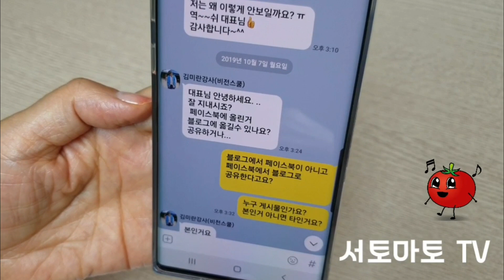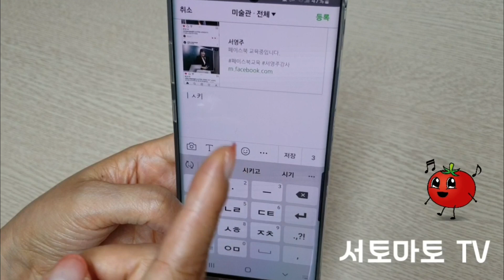sns 궁금증 : 페이스북 게시물 블로그에 공유하는 방법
sns 궁금증 서토마토에게 물어보세요.
페이스북에 있는 게시물을 블로그에 공유하는 방법입니다.

더 자세한 내용은 토마토의 멋진세상 블로그에도 있습니다.